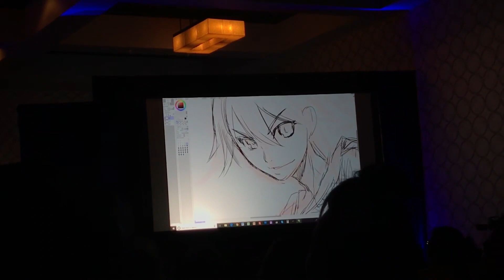Welcome to Anime Expo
Pop Editor Angelica Cruz and Tech Editor Guillermo Soza give viewers a brief run-down of their time at Anime Expo.

FOOTAGE
Angelica Cruz and Guillermo Soza

EDIT
Angelica Cruz